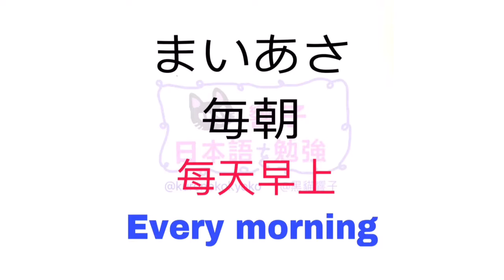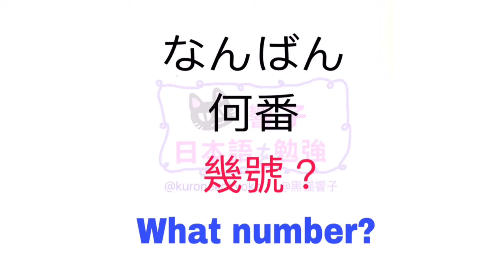大家的日本語 | 日文自學 | 日語勉強 | JLPT | WORDS 11 [黑貓響子]